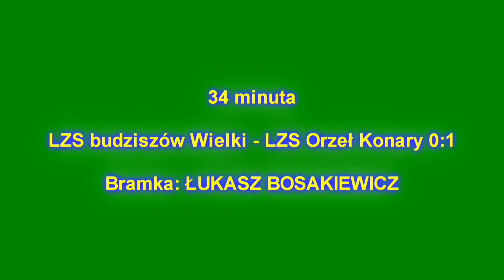LZS Budziszów Wielki vs LZS Orzeł Konary 07-04-2013r.